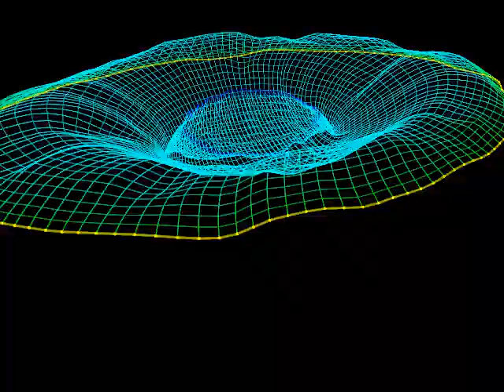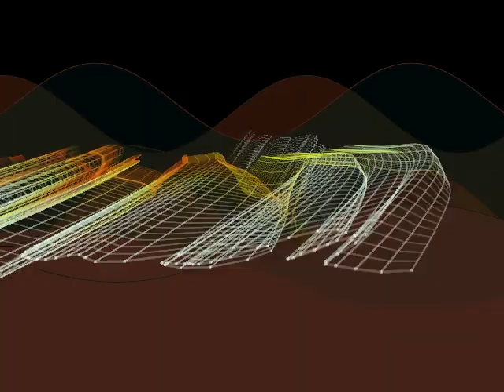Hellfish - Harder Than Hard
Artist: Hellfish
Title: Harder Than Hard
Year: 2007
Genre: Hardcore/Industrial/Breakcore
Label: The Third Movement (T3RDM 0119)